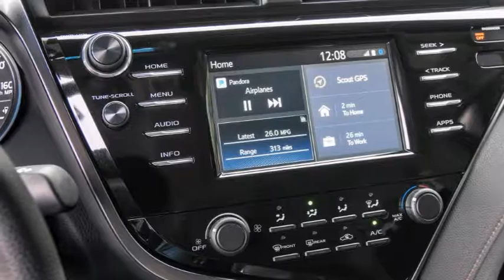2018 Toyota Camry is predicted to use amazon alexa as co pilot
2018 Toyota Camry is predicted to use amazon alexa as co pilot

Starting in 2018, Toyota will join the likes of BMW by offering the full Alexa voice-controlled app in Toyota and Lexus vehicles with either EnTune 3.0 or EnForm 2.0 infotainment systems. Though Toyota doesn't specifically say which models, we suspect the Camry and Sienna will be the first, since they're the only Toyotas with EnTune 3.0. With Lexus, the LC, NX, RC, and LS models all have available EnForm 2.0, so any or all of those could get Alexa this year.
Either way, mobile Alexa presents some interesting possibilities and is sure to be appealing to fans of the Amazon service. And while only a few models will be available with it in 2018, Toyota and Lexus will expand availability in 2019.

professorauto Professor Auto

2018 Toyota Camry is predicted to use amazon alexa as co pilot